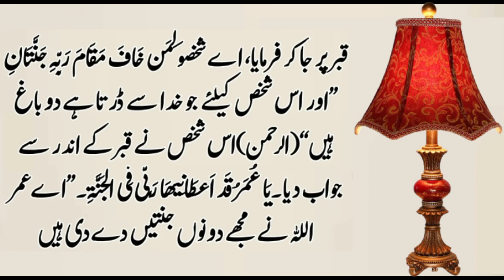Hazrat Umar Aur Ek Nojwan Ka Waqia | Moral Stories In Urdu | Shahraz Voice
Hazrat Umar Aur Ek Nojwan Ka Waqia Islamic Stories